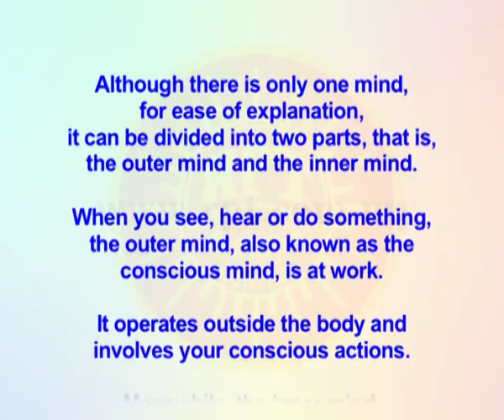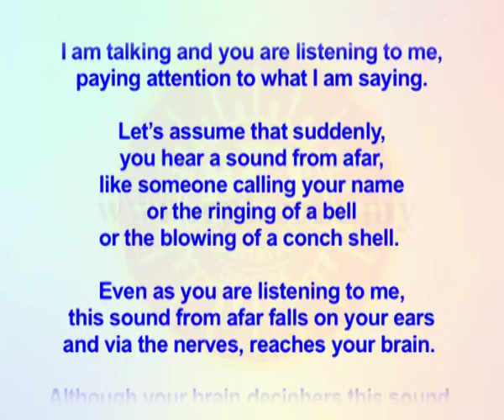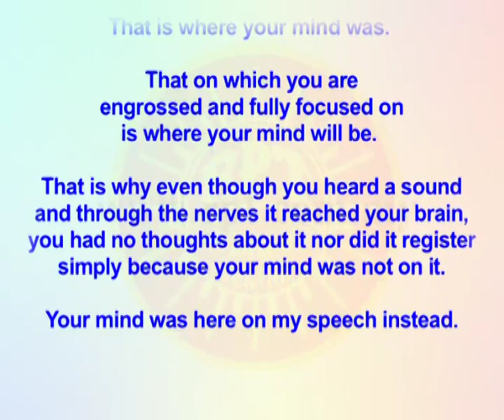RPT Dato' Sri Guruji's Words of Wisdom 28 02 2018